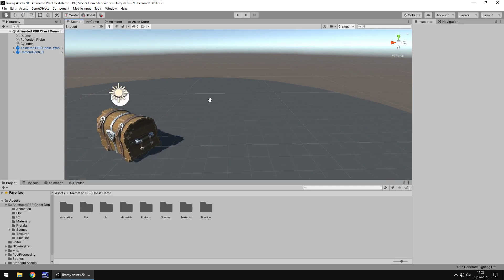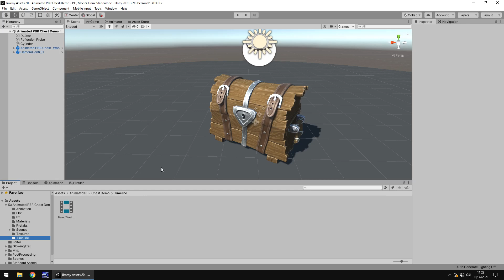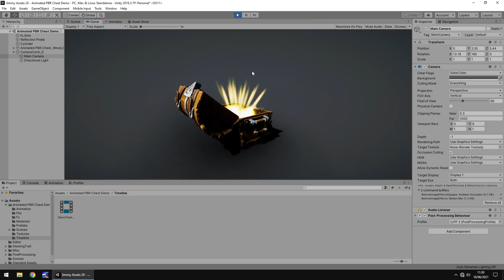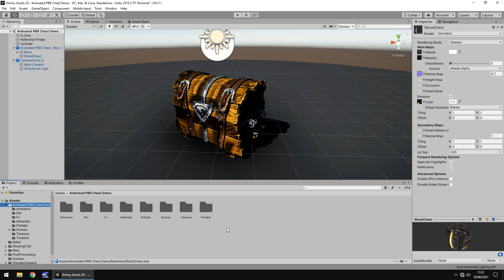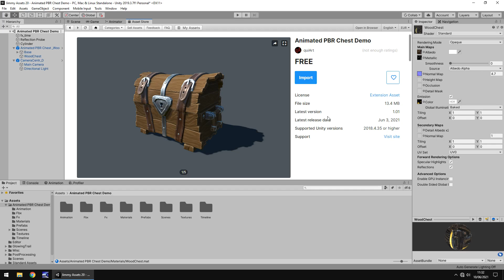UNITY ASSET REVIEW | ANIMATED FANTASY CHEST | INDEPENDENT REVIEW BY JIMMY VEGAS ASSET STORE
For your convenience, 4 animations are included in the free version. Review conducted independently and no money was received for this review.

Who Is Jimmy Vegas?